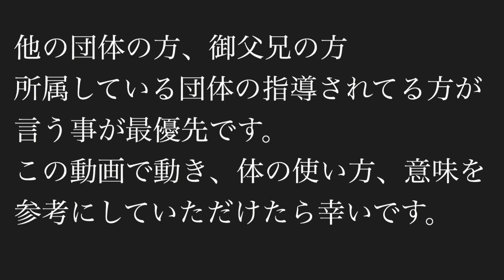カウンターがうまく打てません…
カウンター（出合い）がうまく打てないと言う質問を受けました。